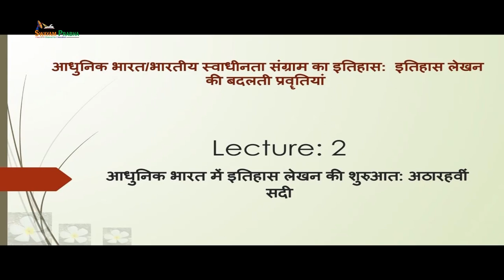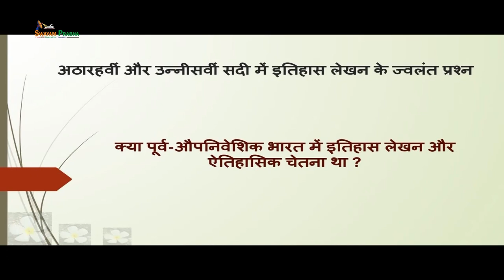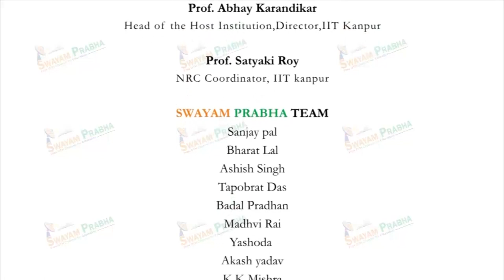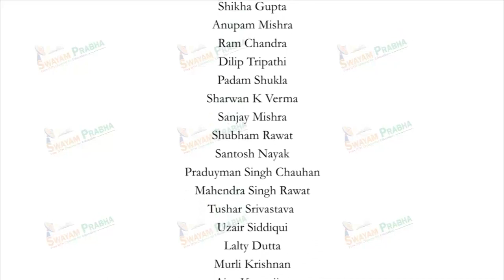आधुनिक भारत में इतिहास लेखन : 18वीं सदी की पृष्टभूमि